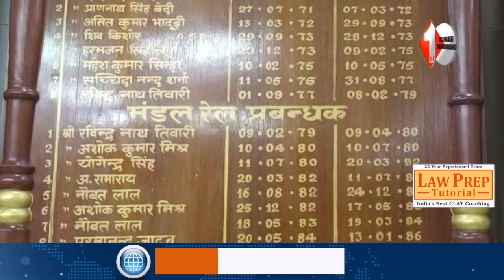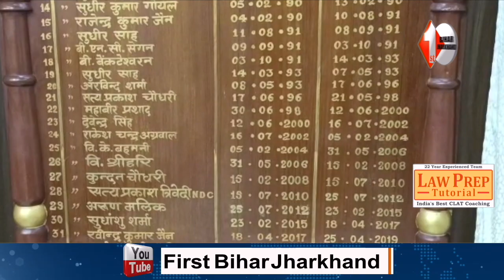पवन एक्सप्रेस के TTE पर रेलवे ने लिया Action, ट्रेन में टिकट चेकिंग के नाम पर किये थे...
2. Sudhakar Singh मर्द आदमी हैं, बचौल बोले- कटोरा लेकर विशेष राज्य का दर्जा मांग रहे नीतीश

3. RITLAL YADAV ने ठोक दिया ताल,अगर Misa Bharti नहीं तो मैं पाटलिपुत्रा से बनूंगा उम्मीदवार